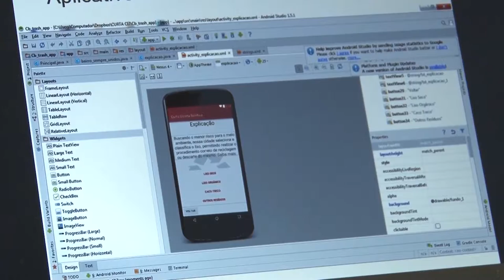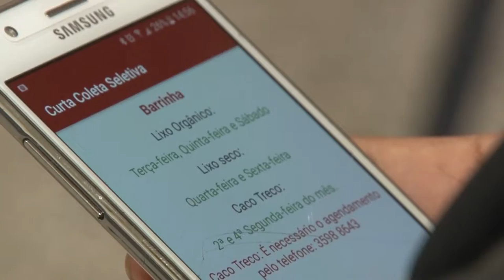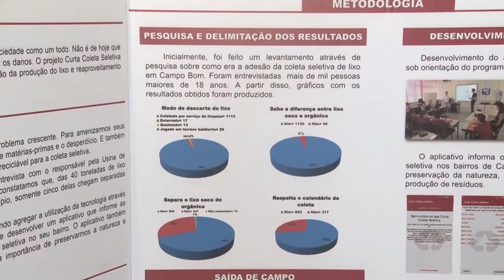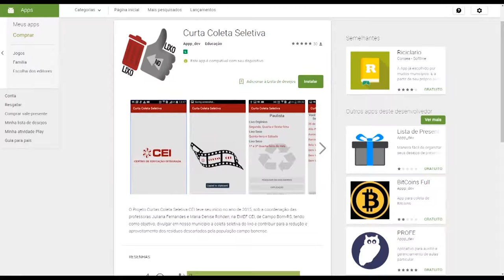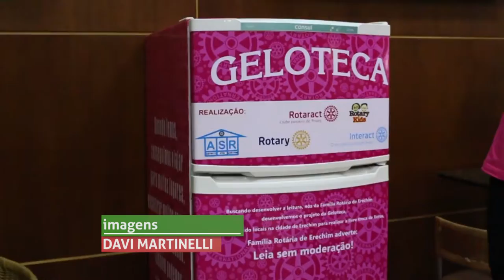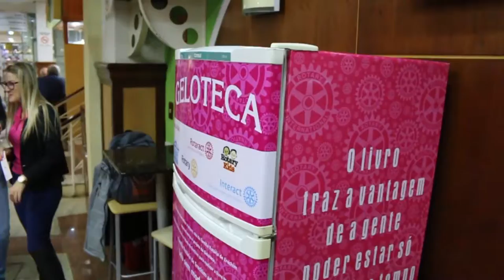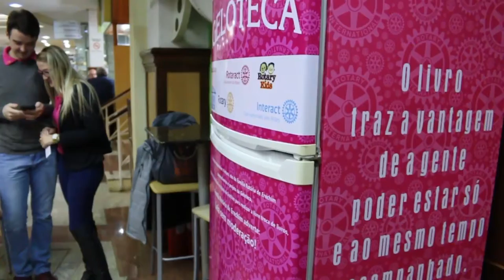Pelo Rio Grande | TVE - 1/7/2017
O Pelo Rio Grande desta semana registra a rotina os agricultores e agricultoras gaúchas em duas matérias vindas de Lajeado e Passo Fundo.